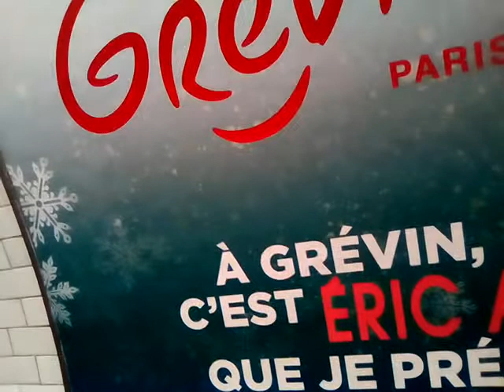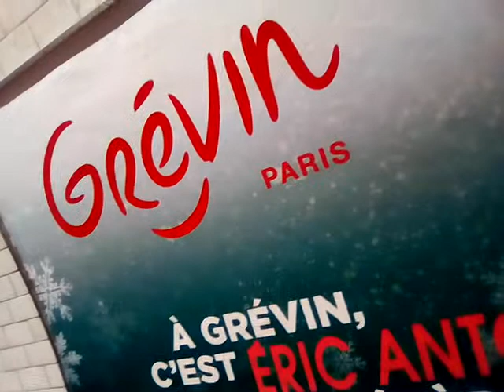Rappeur Maître Gims: géantes affiches du Musée Grevin dans le métro, à Paris.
PARIS.Le rappeur congolais Me Gims sur des affiches géantes du Musée Grevin collées dans des stations de métro à Paris.

C'est un focus sur une information de proximité "ya bana mboka awa na mpoto". Ceci se passe à Paris,dans le métro parisien. "Na kati ya ba nzela na mabulu ya métro,tomoni bilili ya rappeur Me Gims, muana mboka ekolo Kongo na bankoko motu ya Nkoyi".

Le célèbre et populaire rappeur Maître Gims,fils du chanteur de la Rumba congolaise Djuna Djanana Mpanga wa Mpanga; est toujours plus haut comme le montre ces affiches de ce grand musée célèbre dans le monde et fondé le 5 jun 1882(19 ème siècle).Il est le premier artiste congolais dont la statue en cire est entrée dans le Musée Grevin, en date du 2 octobre 2017.
Ces affiches du Musée Grevin sont présentes dans beaucoup de stations parisiennes de métro.COMME DANS LE PASSE DEPUIS LE 7 FEVRIER 1981, NOS JOURNALISTES KAMITE PANAFRICAINS CONTINUENT A METTRE EN VALEUR LE TRAVAIL DE NOTRE DIASPORA AFRICAINE ET PANAFRICAINE.

Images du MAGAZINE NGAMBO NA NGAMBO filmées le vendredi 28 décembre 2018 à 18H54' sur un quai de la station du métro La Madeleine.